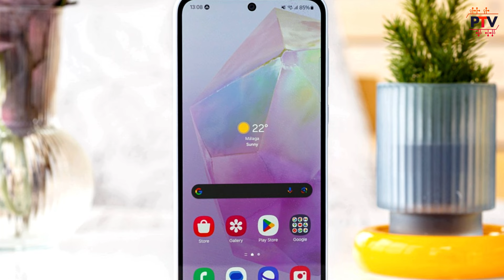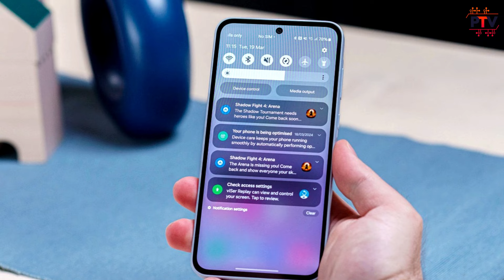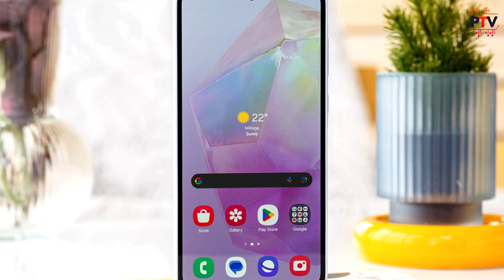Samsung Galaxy M35 5G Officially Launched - with Exynos 1380, 120Hz Amoled and More..! ⚡⚡ [HINDI]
Hello Guys,

About this video:

Hello Guys,

Is video me humne baat ki hai Samsung Galaxy M35 5G k specifications and features ki. I hope apko ye video pasand aayega.

Thanks